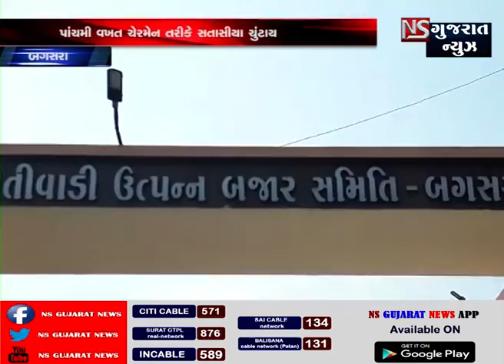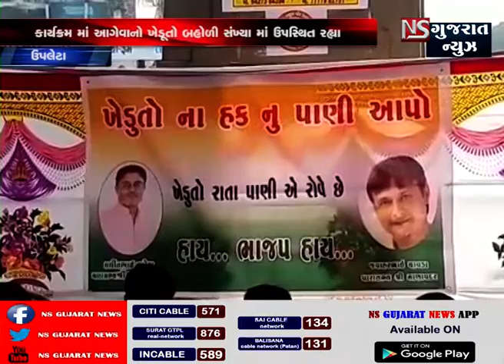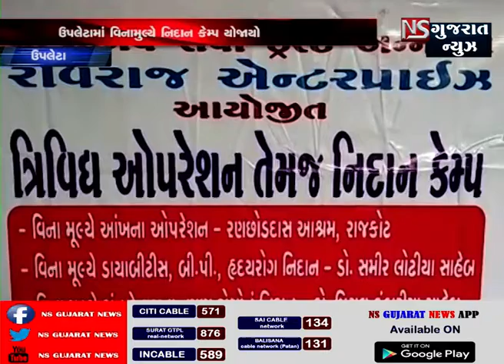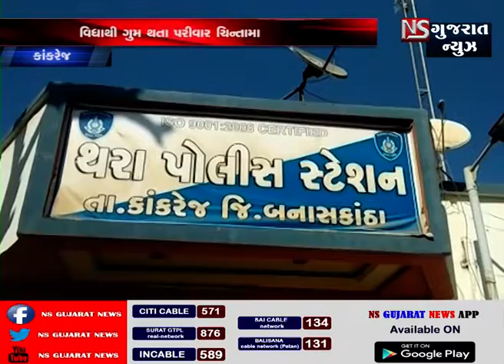KHABAR GUJARAT || ખબર ગુજરાત || NS GUJARAT NEWS